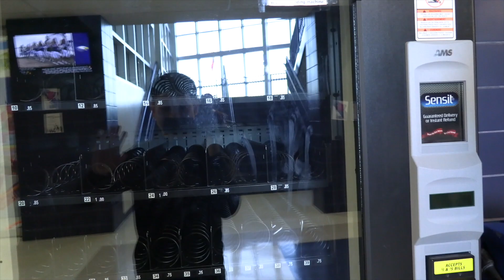Decatur Eagle News